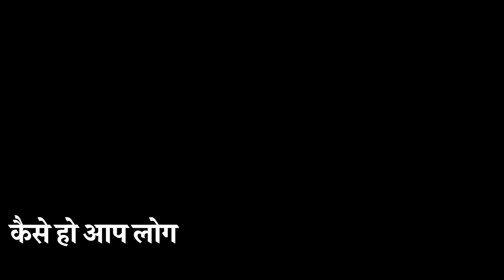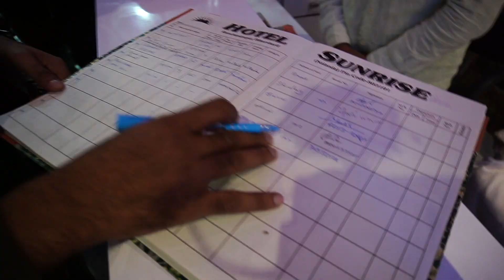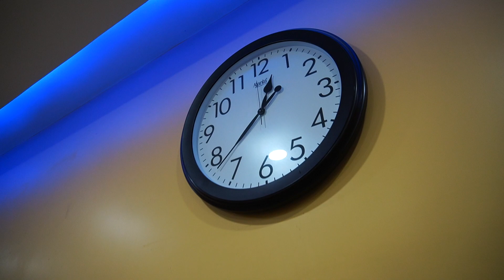HOTEL SUNRISE BIHARSHARIF !! 😎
Hotel Sunrise in Biharsharif, Nalanda
Hotel Sunrise in Nalanda is one of the leading businesses in the Hotels. Also known for Hotels, Hotels (Rs 501 To Rs 1000), Hotels (Rs 1001 To Rs 2000), Rooms On Hire, AC Guest House (Rs 1501 To Rs 2000), AC Guest House and much more.

Celebrated as one of the city's best is, Hotel Sunrise in Nalanda. The hotel is strategically located in Biharsharif. Having been established in the year 2019, this hospitality destination has grown to become the ideal place for travelers and those on business to feel at home when in the city. Many have also reviewed the hotel to be among the sought after Hotels in Nalanda. The hotel functions from Open 24 Hrs - Open 24 Hrs all through the week. Catering to the convenience of its guests, the hotel makes available various payment methods to ease out the payment process like, Cash.

With the aim of pampering its guests to a thrilling experience, the hotel features a plethora of services . The hotel is also classified as a destination to resort to when in need of Hotels, Hotels (Rs 501 To Rs 1000), Hotels (Rs 1001 To Rs 2000), Rooms On Hire, AC Guest House (Rs 1501 To Rs 2000), AC Guest House. When looking to satiate one's cravings, the in-house restaurant is where one can choose to either dine-in or order food online at the single click of a button. One can browse through the 4 photographs attached above, to better understand the space through these visual references. When in the city, be sure to enjoy a stay here as it is known to be one of the leading Hotels In Biharsharif.

One can follow the address which is - Near Machli Market,Ramchandar Pur Road,Biharsharif-803101 to visit the hotel.

 Addres- Ramchandar Pur Road, Biharsharif, Nalanda - 803101, Near Machli Market (Map)Hotels
Hotels (Rs 501 To Rs 1000)
Hotels (Rs 1001 To Rs 2000)
Rooms On Hire
AC Guest House (Rs 1501 To Rs 2000)
AC Guest House

Sony Alpha ILCE-6400L Mirrorless Camera with 16-50mm Power Zoom Lens  (Black) :-

Diwali Dhamaka For Youtubers Links :-

Green Screen
Power Bank
DJI Osmo Mobile Gimbal

♦️iPhone 7 Plus
♦️Gorilla Pod
♦️Boya Cardioid Mic
♦️Sony Point-To-Shoot Camera
♦️MacBook Pro with Touch Bar

INSTALL FLIPKART APP ON YOUR MOBILE FROM THIS LINK AND GET MANY OFFERS

BUY SJCAM ACTION CAMERA MOTOVLOGGING SETUP HERE:-
SJ CAM S6 LEGEND
SJ CAM MIC
STEELBIRD HELMET